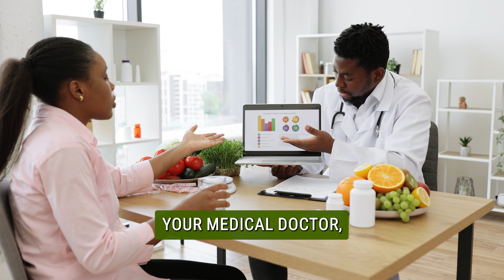Is Reversing Diabetes Possible? Unveiling the Truth Behind Diabetes Management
This month we focus on a Holistic Lifestyle and Metabolic Health. All diseases begin and end with a healthy metabolism. Learn about what you can do proactively to create a healthy metabolism, health your body, and heal your life. Is Reversing Diabetes Possible? Unveiling the Truth Behind Diabetes Management

🌟 Discover Our app HolisticLiving+!
🌟 Embrace a life of balance and well-being with our all-in-one app.

▶ Unlock your full potential and nurture your mind, body, and spirit on a transformative journey towards an extraordinary life.
Whether you're seeking personal growth, improved relationships, or mental clarity, HolisticLife+ has got you covered!

🌟 Explore the foundations of holistic wellness, learn about the power of nutrition, mindfulness, and self-care.
▶ This course is the perfect starting point for anyone curious about holistic living.
▶ Don't miss this opportunity to kickstart your journey towards a healthier, happier you!
🙌 Why Choose HolisticLife+?
▶ Personalized content to suit your unique needs.
▶ Expert-led courses by renowned practitioners.
▶ Vibrant community for support and inspiration.
💡 Empower yourself with the "+" in life! Download HolisticLife+ now and claim your FREE course today!
Join us as we delve into the unique challenges they encounter and the profound impact on their well-being. Discover the importance of support, understanding, and cultural sensitivity in promoting healing and empowerment for all.